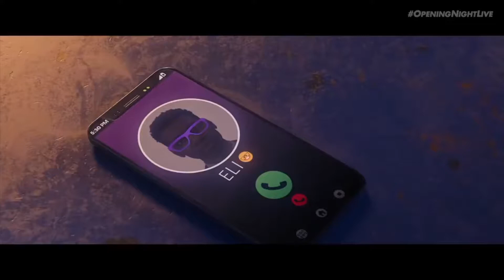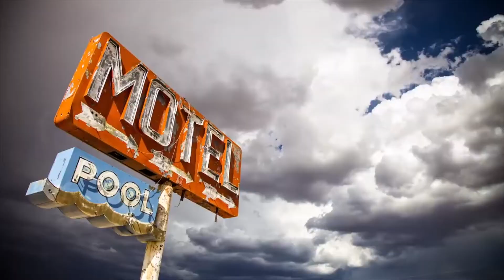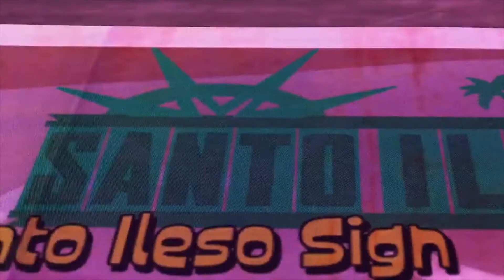VIOLATION SOLD OUT TRUE SAINTS ROW FANS